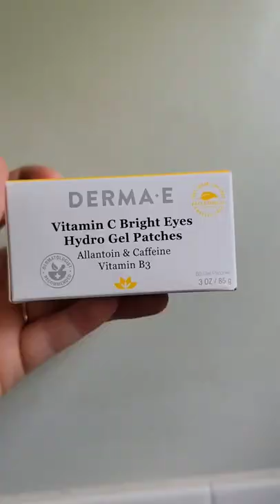quick afternoon skincare.